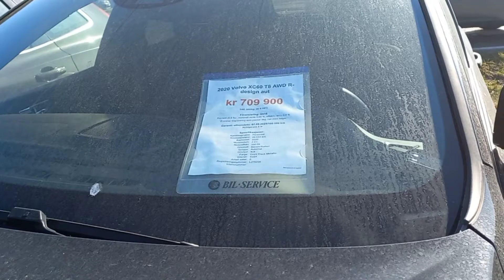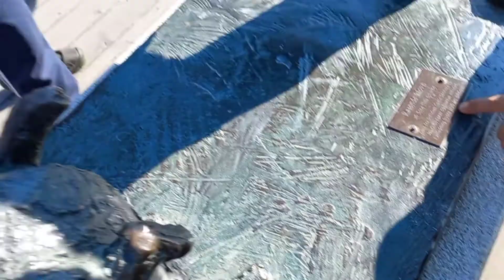SHORE LEAVE GALA SA TONSBERG NORWAY 041822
tonsberg norway
gala sa tonrberg
seaman life
life of seaman
buhay seaman
buhay marino
marino ph
sailor life
marine life
shore leave
MARINONG mangyan
tonsberg norway plaza
tonsberg plaza
pasyalan sa tonsberg
city of tonsberh norway
MARINONG mangyan